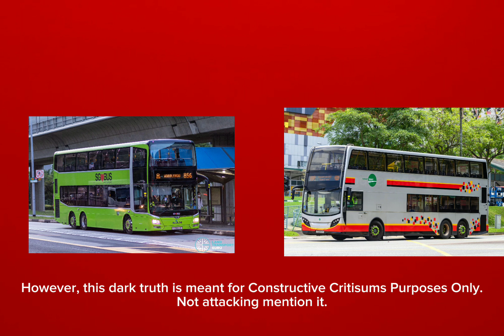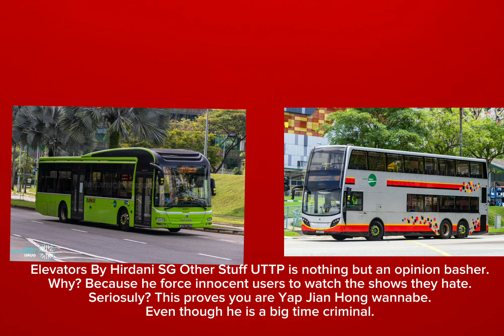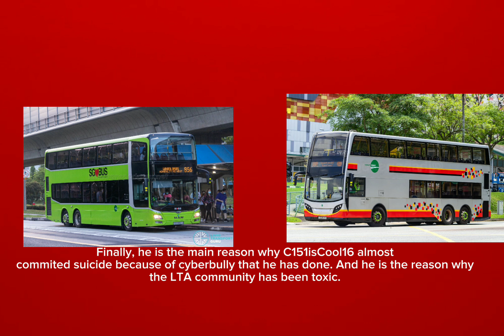(SHARE THIS VIDEO) The dark truth of Elevators By Hirdani SG Other Stuff UTTP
This video is for constructive criticism purpose only.
I can't believe he made C151isCool16 commit suicide because he kept on cyberbullying her nonstop!
Stealing videos without credit/permission. and made LTA community very toxic.
Does he reliased of all the damages he has done?
We are not trusting him anymore. I also file a restraining order against him.